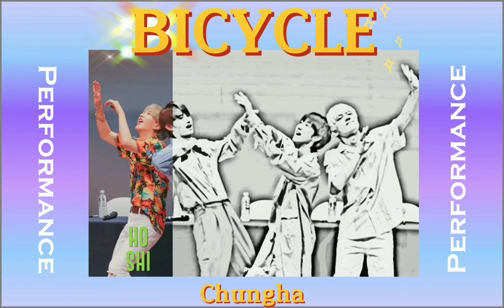[PERFORMANCE TEAM SPECIAL] How would Seventeen sings BICYCLE by Chungha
MERRY CHRISTMAS EVEEYONE!

Artist: SEVENTEEN PERFORMANCE TEAM
Song: BICYCLE by CHUNGHA